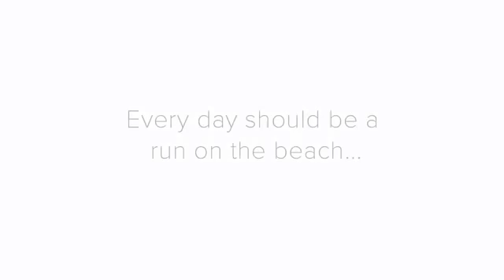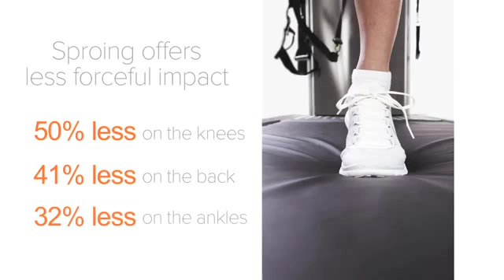Sproing Run Again 360p